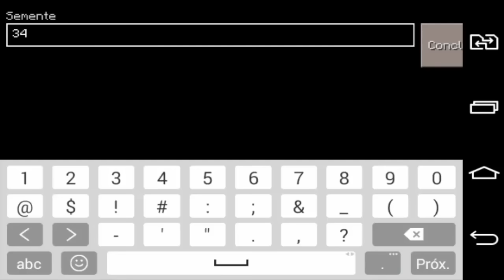VILA DA SAVANA NO BIOMA DE NEVE !!? MINECRAFT PE 0.15.2 ! (Minecraft Pocket Edition)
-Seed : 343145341